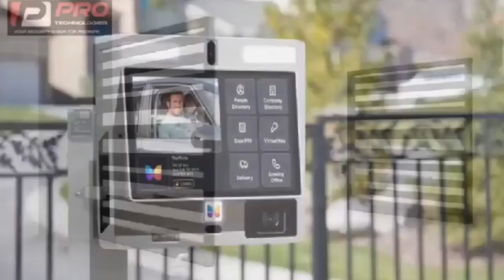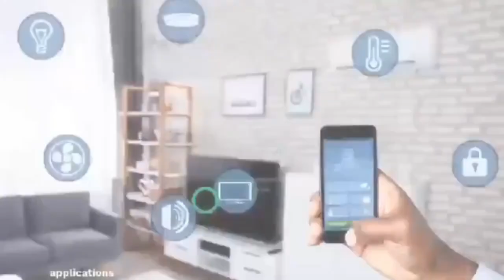must coffin sellers prayers be answered as well